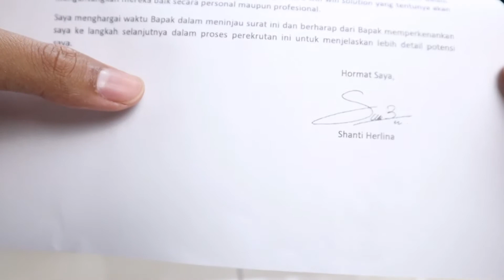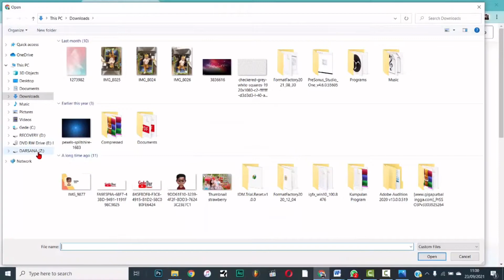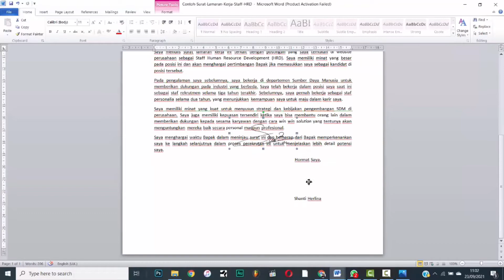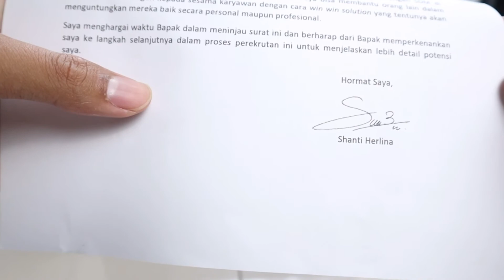Cara Membuat TANDA TANGAN DIGITAL - Digital Signature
Pada video kali ini saya akan membagikan tutorial bagaimana cara membuat tanda tangan digital.
Semoga video ini bisa bermanfaat buat kita semua,